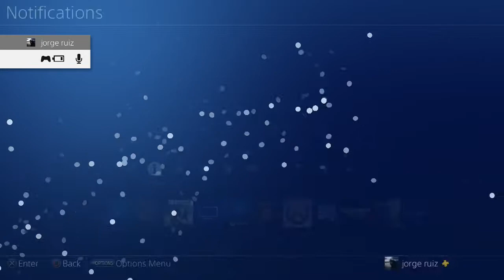Playing with the pinche putos club! // PoppsPlays Fortnite